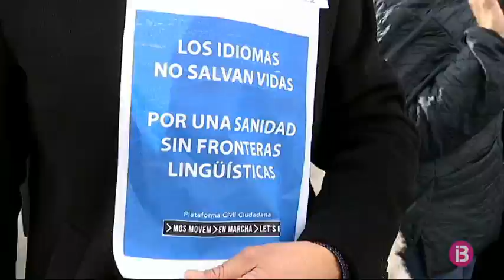Devers 2.000 persones es manifesten a Maó contra el decret del català en la sanitat pública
Devers dues mil persones han participat aquest diumenge en la manifestació convocada a Maó contra el decret que regula la capacitat lingüística dels professionals sanitaris. Demanen que sigui un mèrit, i no pas una obligació, i diuen que pot provocar desatenció assistencial a les Illes.

Amb el lema ‘Els idiomes no Salven Vides’ ha començat deu minuts abans del previst la manifestació contra el decret lingüístic, que demanarà al personal sanitari la tinença del certificat B2 de català per treballar en la sanitat pública.

Entre els assistents s’hi trobaven el president regional del PP, Biel Company, i la presidenta insular Misericòrdia Sugranyes.